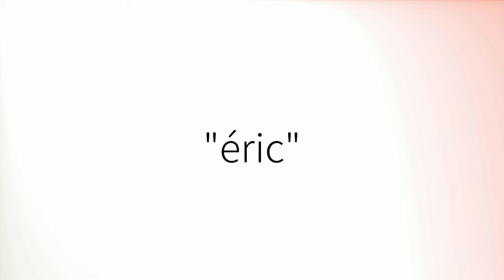How to spell Éric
This video will teach you how to spell Éric, the French version of the popular scandinavian name Erik.